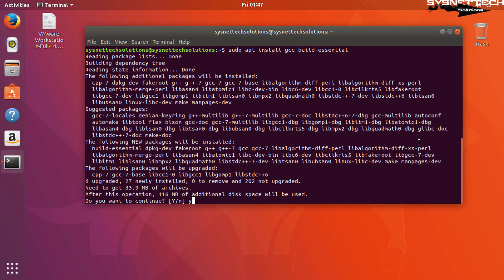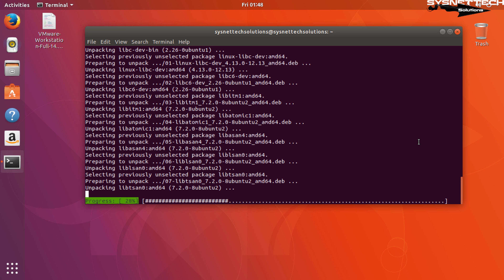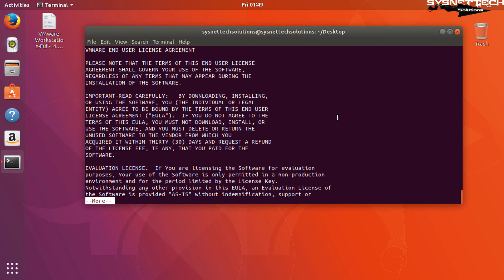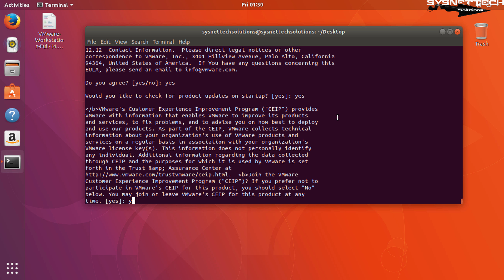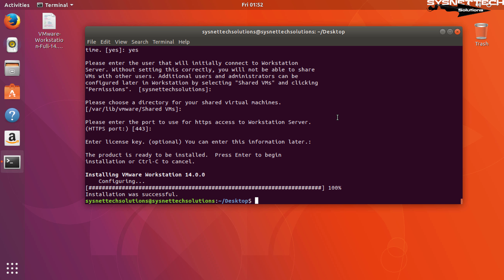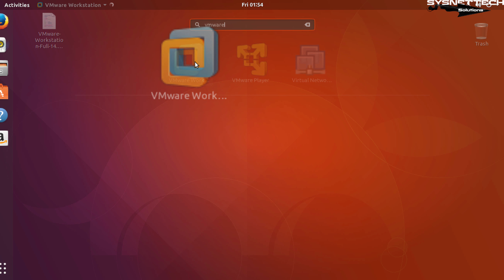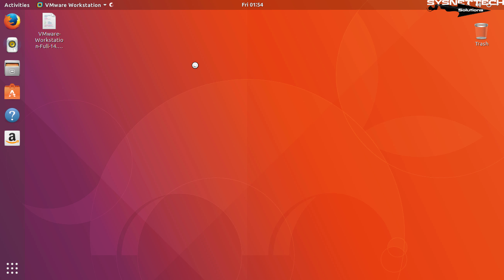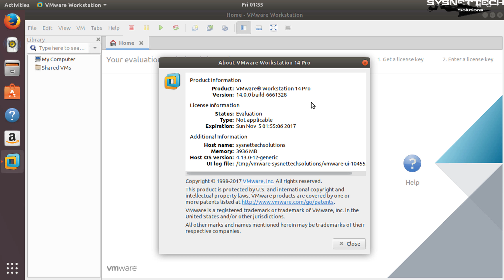How to Install VMware Workstation 14 Pro on Ubuntu 17.10 | SYSNETTECH Solutions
This video shows you the installation of the VMware Workstation 14 Pro virtualization program and the VMware Tools configuration steps on Ubuntu 17.10.

FOLLOW US